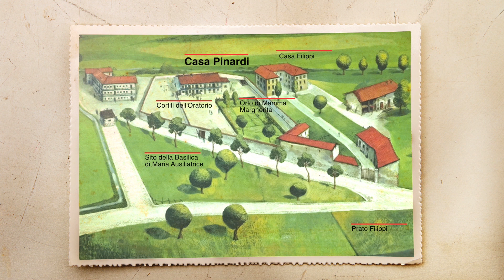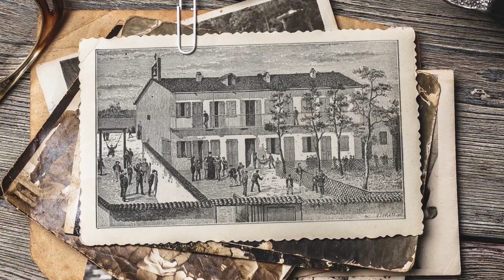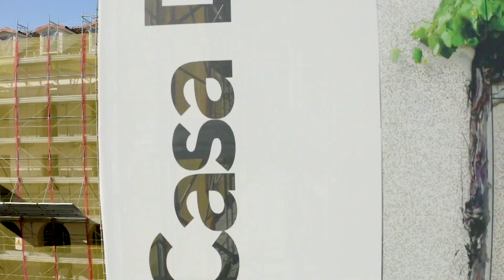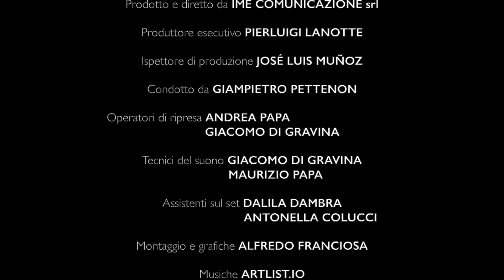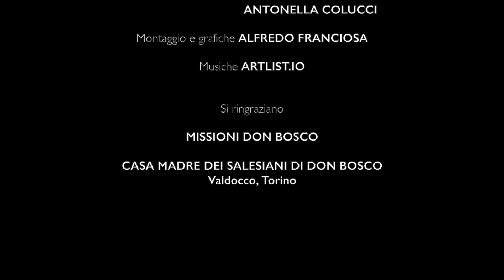CASA DON BOSCO